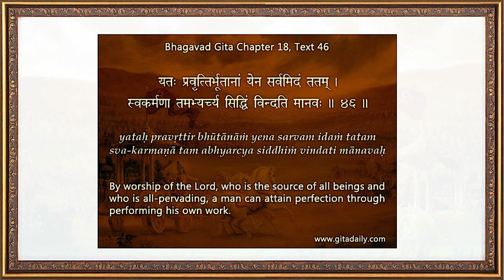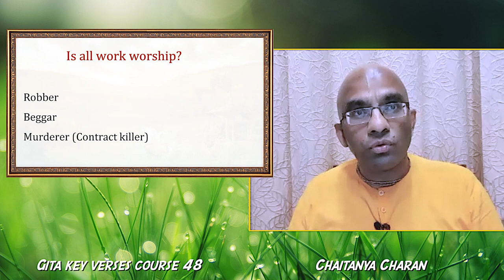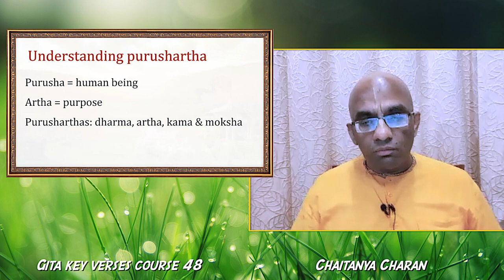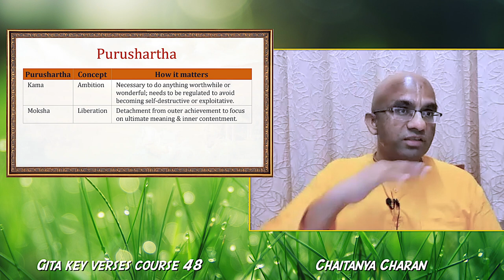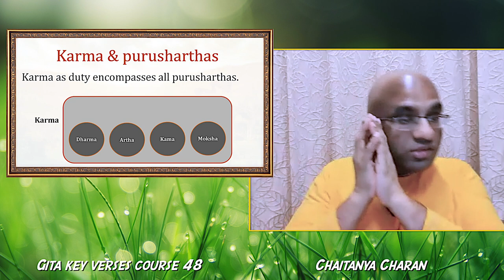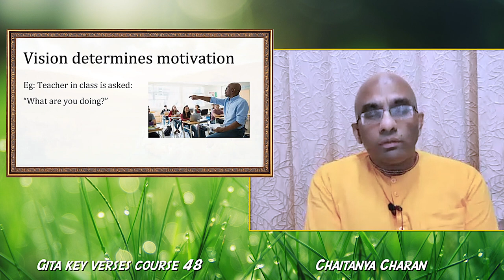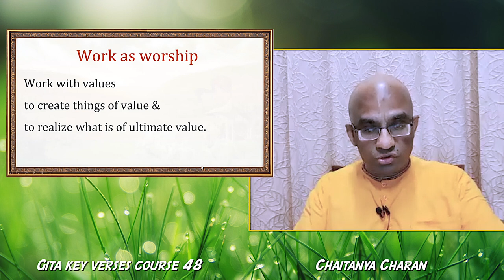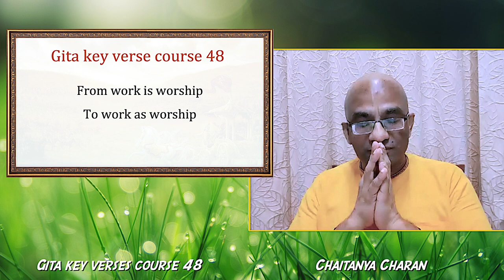Gita key verses course 48 - Can I be spiritual and still be ambitious? Can my work be my worship?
Gita 18.46
Summary 1:08:13